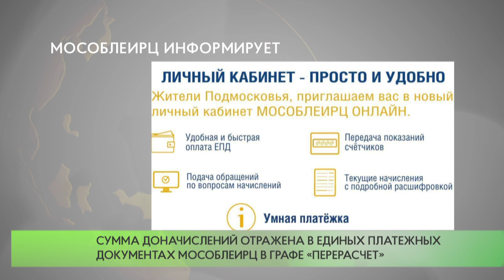МосОблЕИРЦ информирует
В платежных документах с начислениями за январь плата за отопление может превысить среднемесячный размер. Это касается жителей тех домов, где расчет начислений по услуге ведётся в течение 7 месяцев — в отопительный период, на основании показаний общедомовых приборов учета тепла.